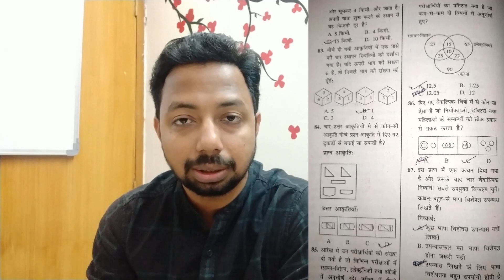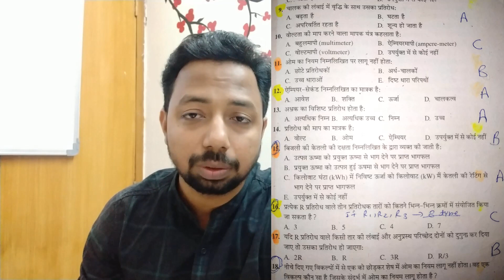Objective Questions की प्रैक्टिस अगर ऐसे नहीं कर रहे, तो कुछ नहीं हो सकता आप का - LEARN THE BEST WAY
Kaise kare tayyari
Kya kare ki tayyari achi ho
kitna padhe
kaise padhe
questions kaise kare

Sari jankari is video me aap dekh sakte hai

1500 questions kar liye par fir bhi Confidence nahi aa raha.
3 books se kar liye par exam me questions nahi ban rahe
roz practice karta hu par,  exam me galtiya hoti hai

aise sabhi prashno ke uttar,  is video me dekhiye

Best way to prepare for Objective exams.
Watch this video, to understand the 5-step procedure to practice objective type questions.
If you are not doing it this way than you are not doing actual practice.

Watch this video and learn to clear objective exams
In this video we have explained about
the mistakes we do while practicing objective type questions.
We have also shown some bad habits that we should not follow while doing practice of objective type papers.